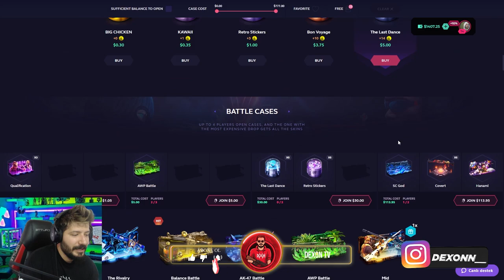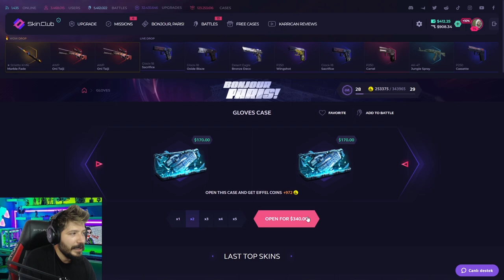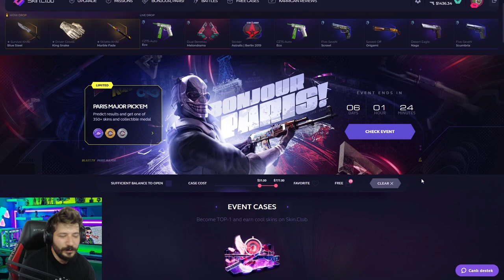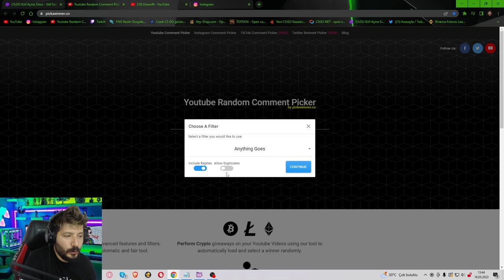UNLOST ELDİVENLİ YENİ ENVANTER skinclub Promo Code